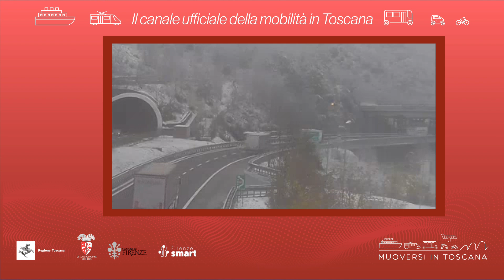Muoversi in Toscana - Edizione delle 13 del 19 gennaio 2024